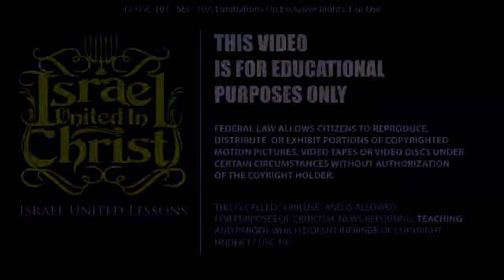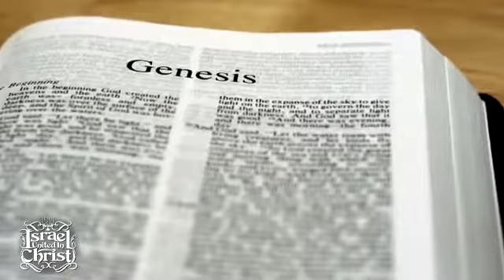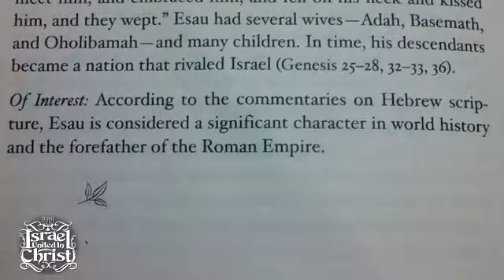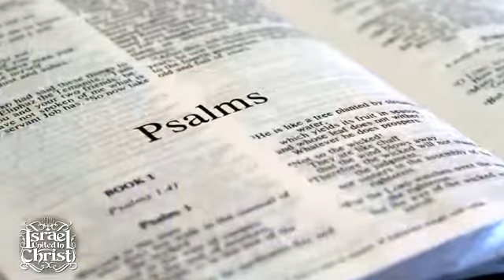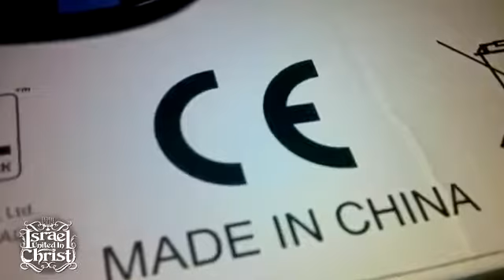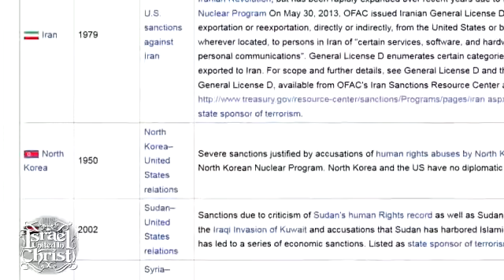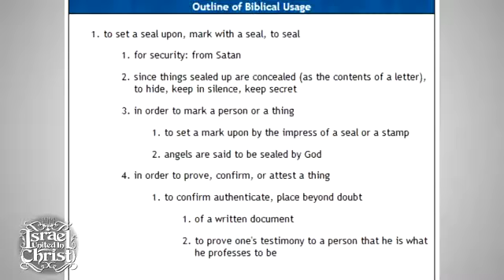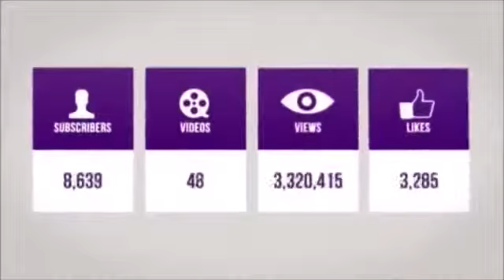IUIC THE 666